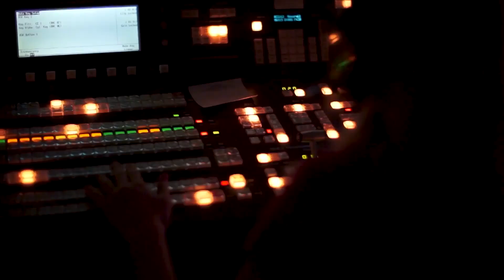Employee Spotlight: DSM Yvette Morales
Yvette Morales is the digital sales manager at KTUU-TV in Anchorage, Alaska.